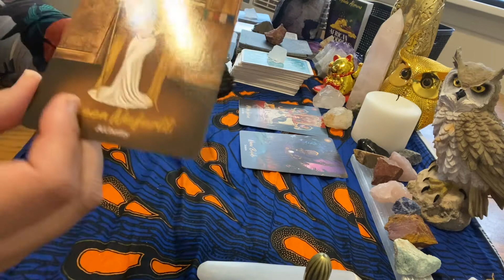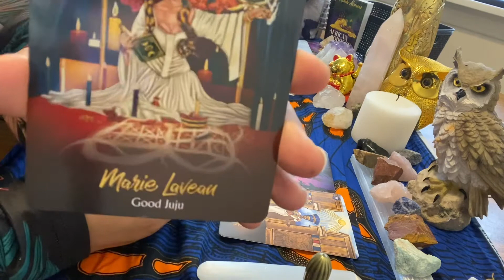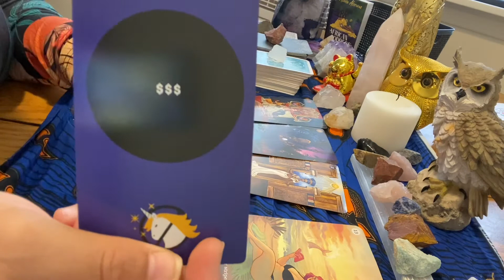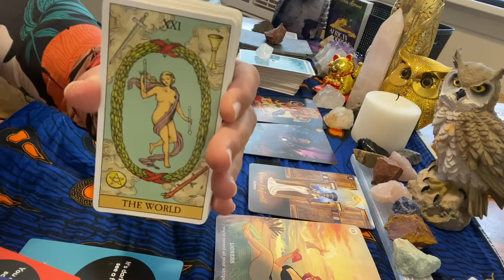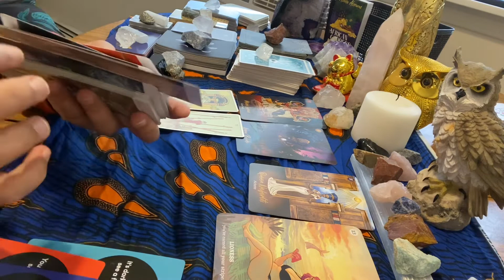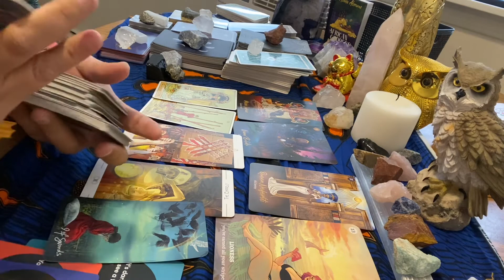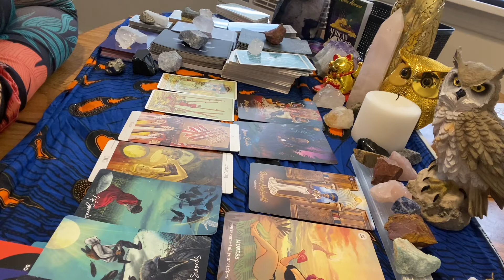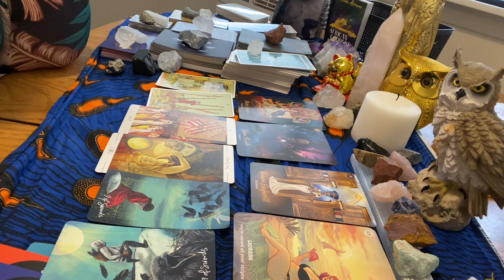Pisces: alchemy: you’ve learned how To transmute the narcissist/energy vampires with ur 3rd eye 👁 ￼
Pisces collective￼: Alchemy/you’ve learned how to transmute the negative energy and from all the haters and narcissist that have been coming your way into positive energy by opening your third eye and using it for the better good of your life. Haters have given up￼